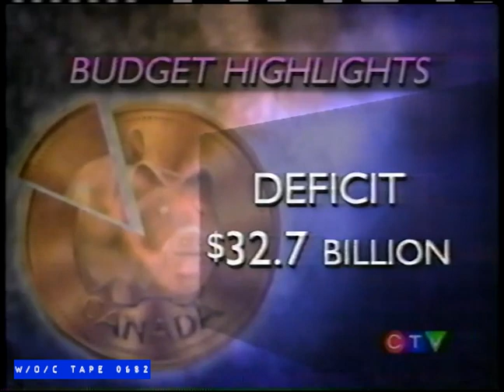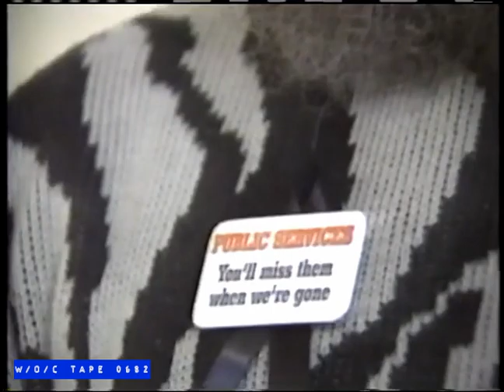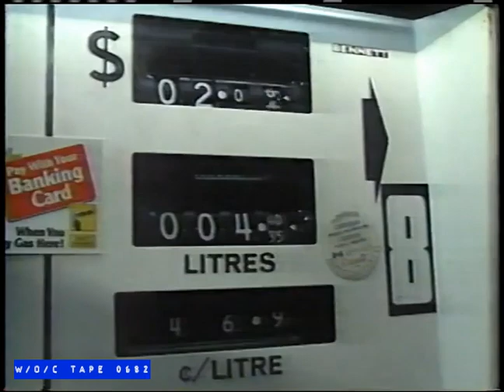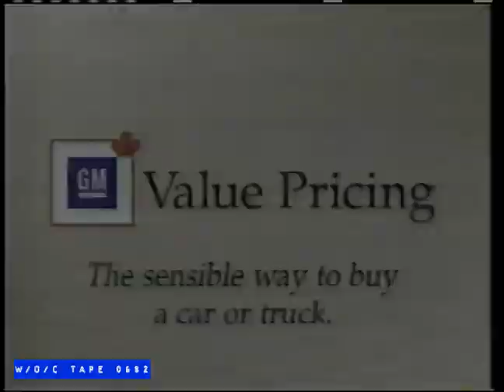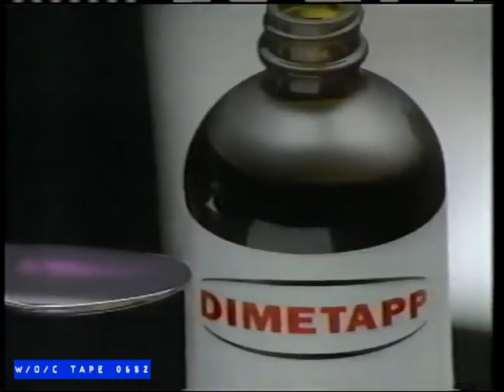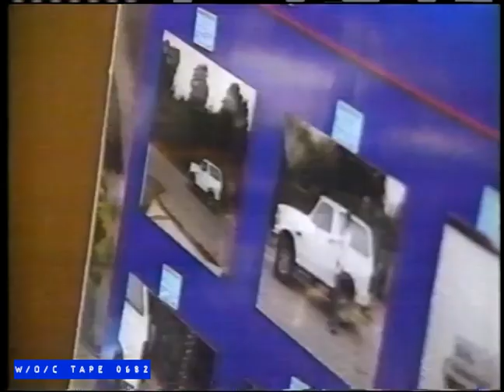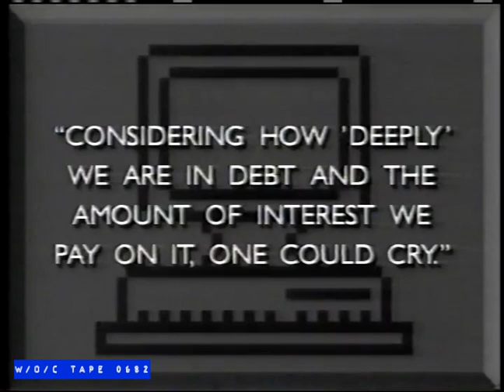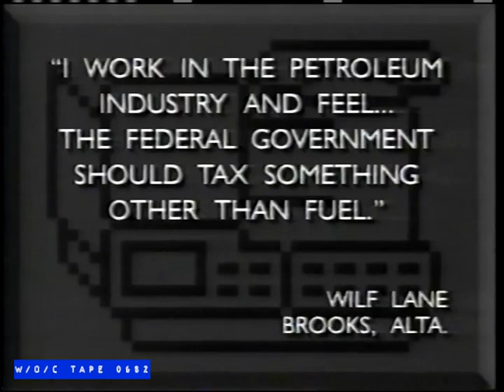CTV News Special "Federal Budget Review" - Feb. 27th, 1995